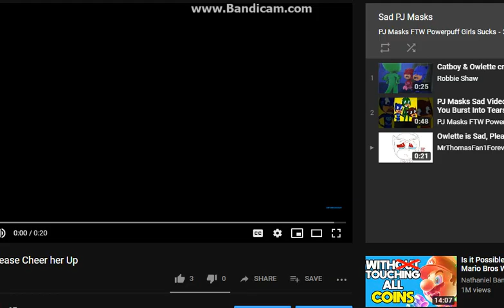Gekko is Sad, Please Cheer him Up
1st Owlette, now its gekko

So Please Cheer him Up.